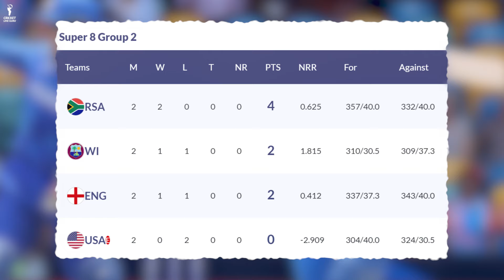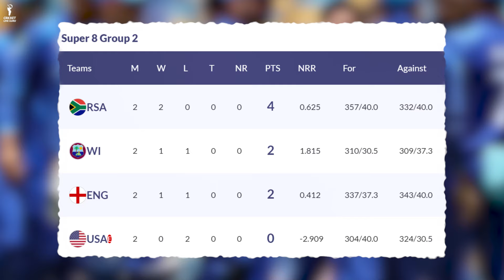West Indies vs South Africa Super 8 Prediction | T20 WC 2024 WI vs SA Dream11 Team | WHO WILL WIN?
West Indies will have to face South Africa in tthe Super 8 fixture of the t20 World Cup 2024. All the important information about this match like Playing 11, Pitch Report, Key Players, and Dream11 team, you will get in this video so that you can make better predictions with a better analysis.

T20 WC 2024 West Indies vs South Africa Super 8 Prediction | T20 WC 2024 WI vs SA Dream11 team | WI vs SA Super 8 Who Will Win? | SA vs WI Super 8 dream11 prediction | Super 8 WI vs SA t20 WC Playing 11, Arnos Vale Ground, Kingstown, St Vincent Pitch Report | WI vs SA Who Will Win? I WI vs SA Super 8 Dream11 Team PREDICTION | T20 World Cup 2024 Super 8 match WI vs SA dream11 Prediction | T20 wc 2024 WI vs SA Dream11 prediction | WI vs SA dream11 Team prediction | T20 wc 2024 West Indies vs South Africa Analysis Super 8 | T20 WC 2024 West Indies vs South Africa dream11 prediction